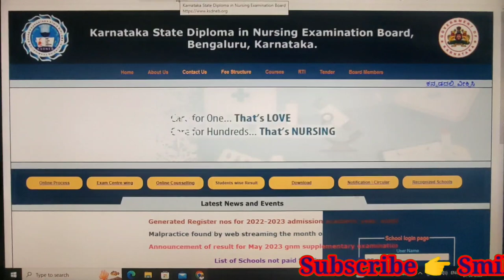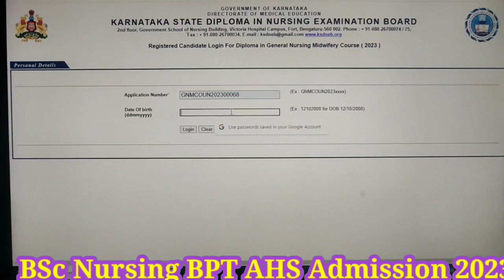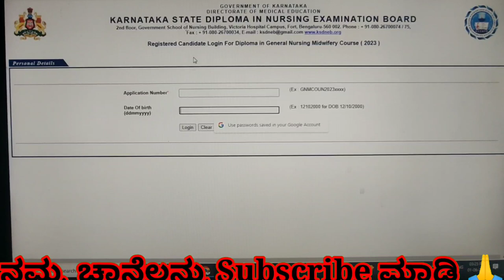GNM Application Updates 2023 ll Payment Option Error ll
How to apply for GNM Nursing course in Karnataka?
What is the last date of GNM Nursing in Karnataka?
How can I check my GNM result 2023 in Karnataka?
What is the qualification for GNM in Karnataka?
What is the fees of GNM in Karnataka?
What is the salary of GNM nursing Govt in Karnataka?
What is the duration of GNM full form?
When did GNM nursing start?
What is the age limit for GNM in Karnataka?
Gnm online application karnataka 2023 karnataka last date to apply
Gnm online application karnataka 2023 karnataka date
karnataka gnm nursing application form 2023
gnm karnataka online application
Gnm online application karnataka 2023 karnataka last date
karnataka gnm nursing result 2023
Is GNM good for girls?
What is the lowest salary of GNM?
Which is better GNM or B.Sc nursing?
Is GNM hard to study?
Is GNM better than ANM?
Is GNM good for future?
Is GNM a good choice?
Is GNM nursing is good or bad?